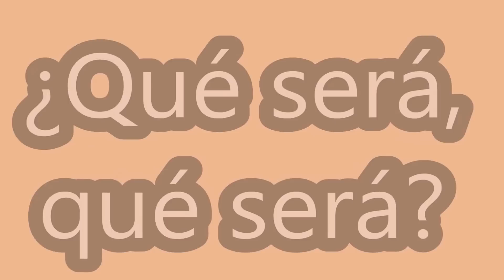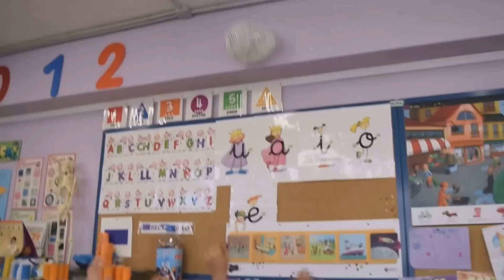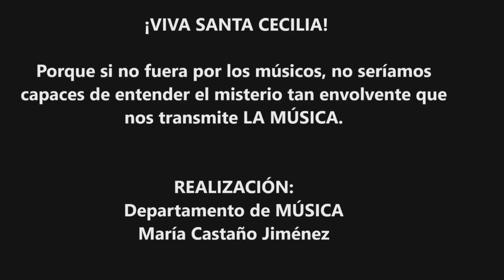SANTA CECILIA EN EL COLE. CEIP Virgen del Mar. Cabo de Gata. 2016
Los alumnos del colegio CEIP. Virgen del Mar (Cabo de Gata - Almería), han realizado, en clase de música, varias actuaciones musicales para festejar, de algún modo, a nuestra patrona "Santa Cecilia". He aquí un resumen de dichas puestas en escena:

Infantiles: música tradiciones acompañadas con "huevos sonoros" y juegos con el "Globo musical".
1º y 2º epo: coreografía de "Te mueves tú, se mueven todos" de David Bisbal.
3º epo: Imitación de una escena del videoclip de Freddie Mercury "I want to break free".
4ºA: cantar "La música no se toca" de Alejandro Sanz
4ºB epo: percusión corporal
5ºA epo: interpreción rítmica con folios de papel de "What can I do" de Corrs.
5ºB epo: Canción gesticulada "Epo e tai, tai e"
6º epo: Interpretación (canto, xilófonos, instrumentos de pequeña percusión y flautas) de la obra "Canticorum uibilo" de G.F. Haendel.
1º ESO: frases entorno a la música.
2º ESO: ejercicio varios musicales.

La mayoría de los cursos, al final de su performance hacen, algo muy de moda ahora, el famoso: "maniqui challenge", en el que podemos ver gestos de nuestros pequeños músicos, que a simple vista no se aprecian.

¡Feliz Día de SANTA CECILIA!